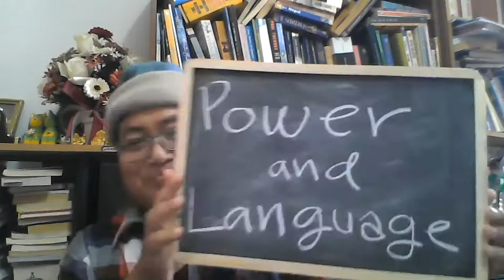Develop your awareness of language use and language allowed to use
Language empowers us; it also disempowers us.